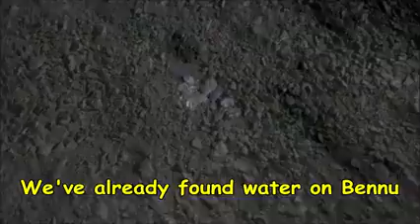25 July 2019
.نمم